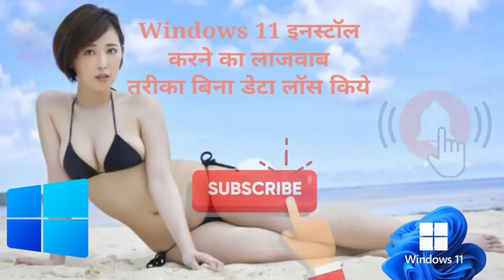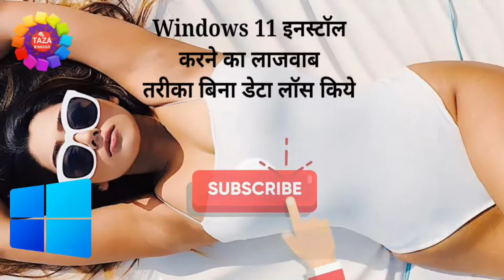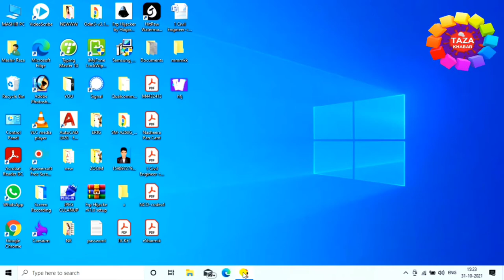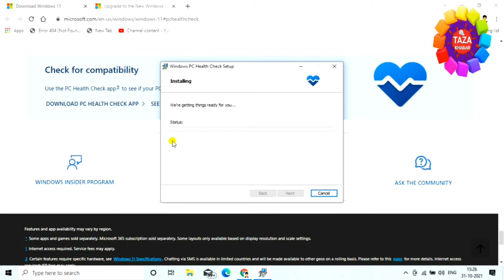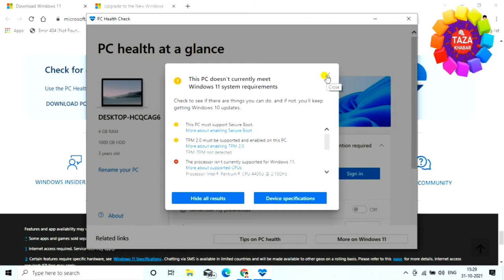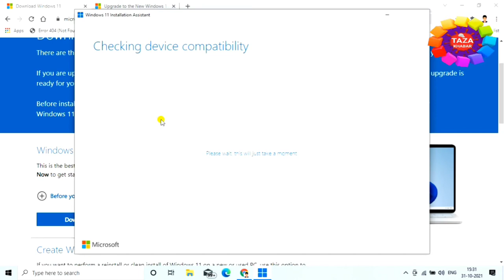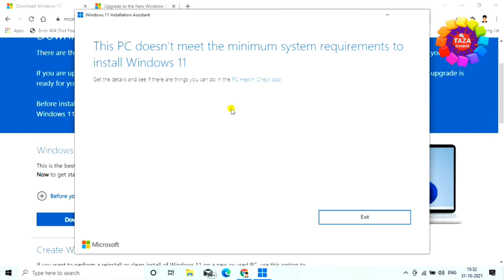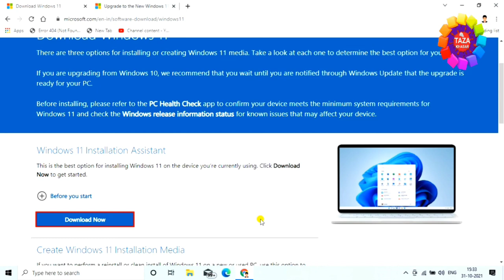Windows 11 Installation Step by Step ⚽ Windows 10 to Windows 11 Upgrade Free 👌 Full Guide in Hindi 🔥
Windows 11 stable version launch ho chuka hai. is video me windows 11 installaton ka process step by step dikhaya gya hai. Windows 111 kaise install kare, windows 10 to windows 11 upgrade kaise kare ye sab is video me dekhiye.

Windows 11 Microsoft windows ka latest version hai, windowsb11 ka user inrerface dusre version ke compare me awesome hai. windows 11 me extra features milte hai. windows 11 free me upgrade kar sakte hai agar aap windows 10 use karte hai. is video me windows 10 se windows 11 me upgrade karne ka complete process dikhaya gya hai

Tags for reference : how to upgrade windows 10 to windows 11,windows 11 upgrade from windows 10,windows 11,windows 11 install,windows 11 installation,windows 11 installation step by step,windows 11 kaise download kare,windows 11 kaise update kare,windows 11 kaise install kare,how to install windows 11,windows 10 se windows 11 kaise kare,upgrade windows 10 to 11,windows 10 se windows 11,engineer raza,raza,zoom,zoom channel,taza,taza khabar,engineer raza,raza,windows 11 features,windows 11 reviws,tech news,technology,tech,computer,windows 11 kaise dale computer me,windows 11 ko kaise install karte hai computer me,windows 11 kya hai,kaise windows 11 dale,kaise windows 11 laptop me install kare,kya tarika hai windows 11 dalne ka,kta process hai windows 11 install karne ka,kaise windows 11 ko laptop me install karte hai,laptop me windows 10 hai windows 11 kaise dale,windows 11,windows 10,windows 10 kaise uload kare,windows 10 kaise install kare,windows 7 se windows 10 kaise dale,winows 10 kaise upgrade kare,windows 10 kaise upload kare,kaise windows 10 laptop me install kare,windows 10,windows 10 process

Engineer raza